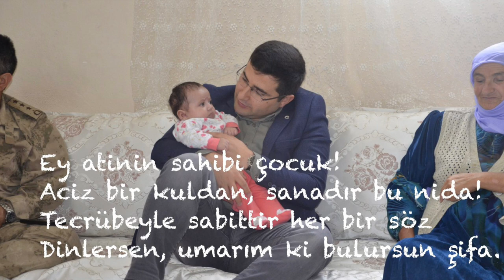İsmail Pendik - Atinin Sahibi Çocuğa...(Şiir)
Geleceğin büyüğü olacak nesillerimize acizane bir davetimdir bu şiir.  Gençlerle her buluştuğumda 4 önemli tavsiye olarak formüle ettiğim;
“1-Akıl ve iradeyi özgürce kullanmak
2-Güzel Ahlaklı olmak
3-Milli ve manevi değerlerle mücehhez olmak
4-Çok çalışmak”  tavsiyelerimin şiirleştirdiğim halidir, aşağıdaki ifadeler. Umarım “Atinin Sahibi Çocuğa...” bu seslenişimiz ulaşır da maksadımız da hasıl olur.

Fondaki Müzik, “Diriliş Ertuğrul” dizisinde kullanılan “ Dinle oğul” isimli fon müziğinin bir kesitidir.

Atinin Sahibi Çocuğa...

Ey atinin sahibi çocuk!
Aciz bir kuldan, sanadır bu nida!
Tecrübeyle sabittir her bir söz
Dinlersen, umarım ki bulursun şifa.

Akıl ve irade kılar insanı insan
Araştır, eleştir; olma her şeye kanan
Azığı özgürlüktür aklın, küfür ise celladı
Vahyi rehber edin, yaşatma ona zindanı

Şeyhtir, hocadır, önderdir, liderdir,
Farket ki neticede hepsi bir kul.
Allah’tan gayrısı layüsel  değildir
Verme aklını icar, olma kula kul

Ahlakı güzel olmayanın, aklı esirdir şerre
Güzel ahlaklı olandan razıdır her zerre
Arıyorsan güzel ahlak timsali bak Peygambere
Dinin özü güzel ahlaktır, kavra bunu bir kere

“Güzel ahlak nedir?” diye sorarsan eğer
Nebinin menbaından içenlere baksan yeter
Elinden, belinden, dilinden eminse  herkes
Edinmişsin demek ki güzel ahlakı bir değer

Vusul için önce uyman gerek usule
Edebsiz usulün ihtiyacı vardır gusüle
Hakkın ve halkın rızasını etmek istersen kesb
Yunus misali derim ki önce edeb illa edeb

Şerefli bir ferdisin bu aziz milletin
Faklı kılar seni milli ve manevi değerlerin
Beslenir Anadolu’nun irfan ve vicdanından
Kucaklar insanlığı, ayrım gayrım yapmadan

Bu değerler yapar seni mazluma umut
Zalime korkulu rüya, masuma kut
Özü, halkı sevmektir Halık hatırına
Sahip çık ecdadından kalan nazif hatırana

Hak Davanı ileri taşımak ise hedefin
Çalışmaktan kıymetli yoktur hazine-i tedfin
Gönüllerin fethini edinmişsen amacın
Durma ilerle, bakma dikliğine yamacın

Rahmanın dünyaya tecellisi, çalışana vermek
Rahmete ermen için elzemdir zahmet ve gayret
Batıl ifsad için hiç durmadan harcarken emek
Hakkı ayağa kaldırmak için çok çalışman gerek